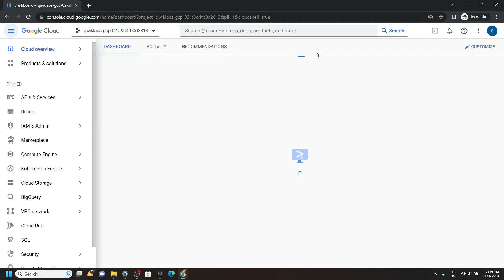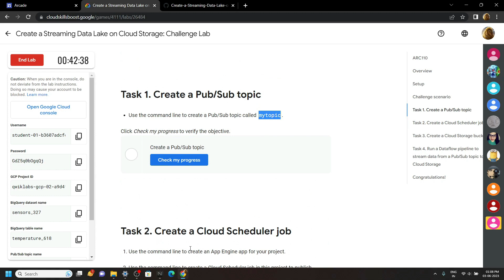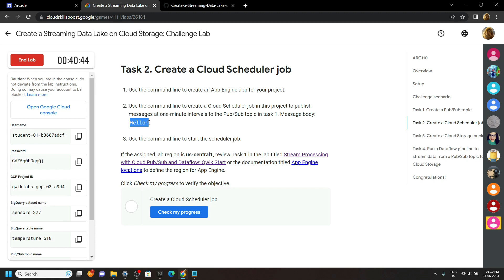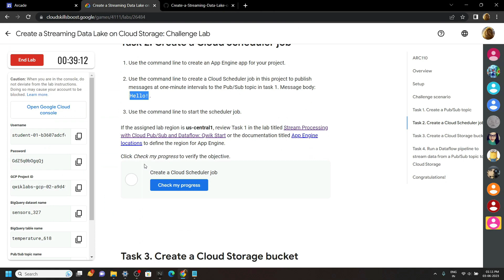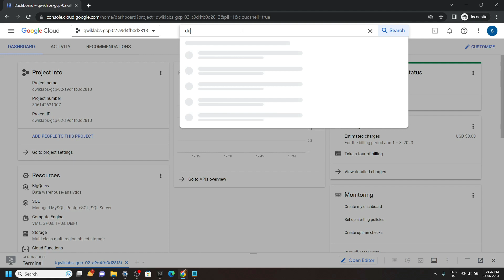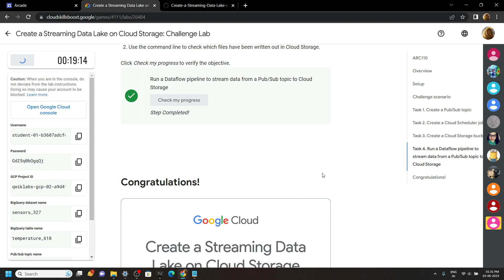Create a Streaming Data Lake on Cloud Storage: Challenge Lab || [ARC110] || Solution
ARC110
Google Cloud
Create a Streaming Data Lake on Cloud Storage: Challenge Lab
Create a Streaming Data Lake on Cloud Storage: Challenge Lab Lab

Create a Streaming Data Lake on Cloud Storage: Challenge Lab Solution